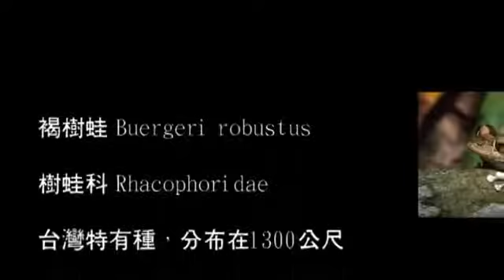雨霧山房亂拍的影片 自然筆記~ 我家的褐樹蛙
褐樹蛙是我家常客不知
怎來也不知怎麼去，反
正不用養牠，膳宿自理
有時露個身影，或痾泡
屎，就知道還在咩.